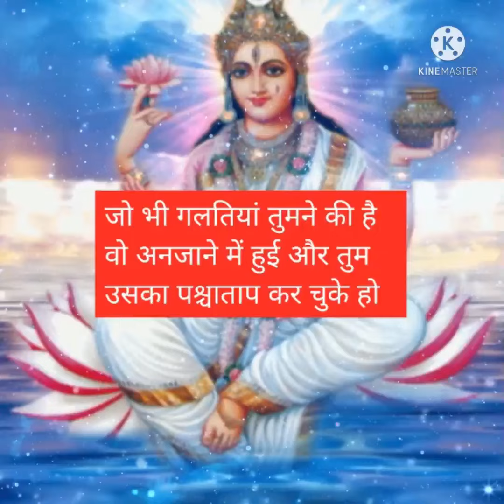मां लक्ष्मी का संदेश 🌺मेरे बच्चे मैं तुमसे कुछ कहना चाहती हूं ⚠️परिवर्तन शुरू हो चुका है⚠️Don't skip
Welcome to this spiritual journey